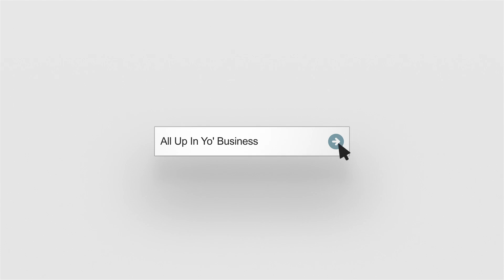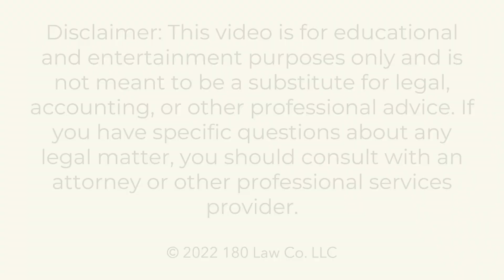Protecting Your Business Name - LLC, DBA, or Trademark?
You want to secure and protect your business name. You formed your LLC or registered a DBA, so you're all set, right? WRONG! When it comes to brand protection, doing an LLC instead of trademark or DBA instead of trademark just won't cut it. Trademark attorney Aiden Durham is explaining how trademarks work, what you're actually protecting with a DBA LLC or trademark, how to trademark a name, and more tips on this All Up In Yo Business.

Want my step-by-step trademark method that will teach you how to trademark a name and logo WITHOUT a lawyer in just 7 days? Check out BRANDISH: DIY Your Trademark Application today

Get serious about protecting your brand and business. Check out Brand Bombshell, our all-inclusive trademark registration package.
Looking for more resources to help you start and run your business? I've put together a list of my FAVORITE business things!
We do not respond to legal questions submitted by email or through our website unless you schedule a consultation or are already a client of 180 Law Co. Please do not send any confidential or personal information to us by email.

If you are not a current client, you acknowledge that we have no obligation to maintain the confidentiality of any information you submit to us via email, unless we have already agreed to represent you or we later agree to do so. Thus, we may represent a party adverse to you, even if the information you submit to us could be used against you in a matter, and even if you submitted it in a good-faith effort to retain us.

for more info on our services and pricing.

All Up In Yo’ Business® and 180 Law Co.® are registered trademarks of 180 Law Co. LLC.

00:00 Intro
01:02 Trademark vs LLC
03:38 How to actually protect your business name
04:10 How trademarks work
05:13 Benefits of trademark registration
05:38 DBA or trademark
07:20 State level trademark registration
10:55 How to trademark a business name or logo
11:54 Outro